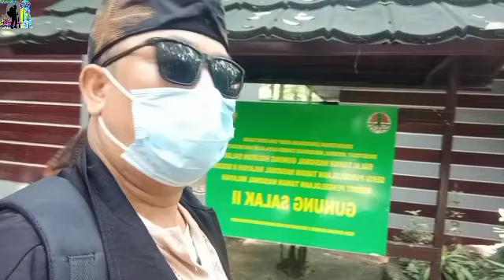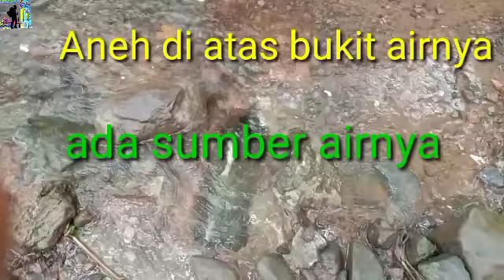KAWASAN GUNUNG SALAK DUA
kali ini Abah sang petualang brada di kawasan gunung salak 2 ,,tempat ini indah dan sejuk  banyk pengunjung PD bawa tenda ,,melihat pemandangan alam